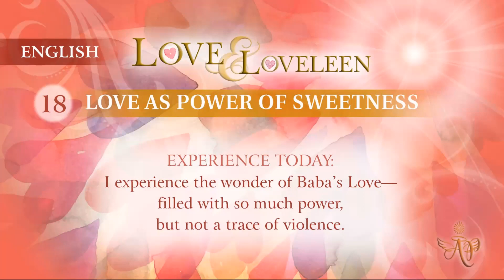(Chinese) Mohini Didi - Love and Loveleen - Love as Power of Non-Violence #17